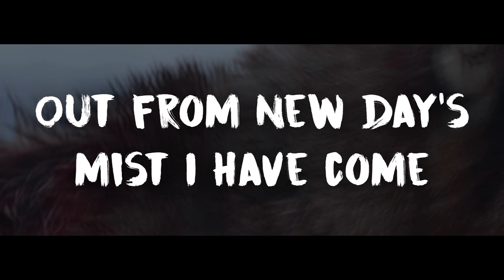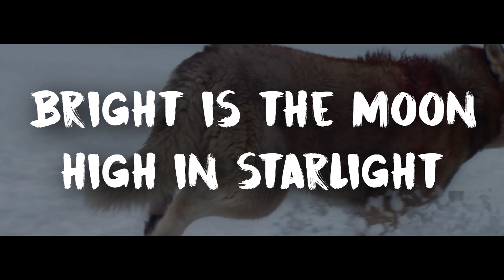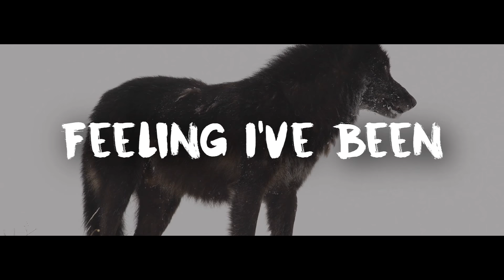Metallica - Of Wolf and Man [Full HD] [Lyrics]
It is the 9th track off of Metallica's eponymous fifth studio album, Metallica (The Black Album).

Lyrics:

Off through the new day's mist I run
Out from new day's mist I have come
I hunt
Therefore I am
Harvest the land
Taking of the fallen lamb

We shift
Pulsing with the earth
Company we keep
Roaming the land while you sleep

Shape shift
Nose to the wind
Shape shift
Feeling I've been
Move swift
All senses clean
Earth's gift
Back to the meaning
Back to the meaning of life

Bright is the moon, high in starlight
Chill in the air, cold as steel tonight
We shift
Call of the wild
Fear in your eyes
It's later than you realized

Shape shift
Shape shift
Feeling I've been
Move swift
All senses clean
Earth's gift

Solo

I feel the change
Back to a better day
Shape shift
Hair stands on the back of my neck
Shape shift
In wildness is the preservation of the world
So seek the wolf in thyself

Shape shift
Shape shift
Feeling I have been
Move swift
All senses clean
Earth's gift
Back to the meaning of wolf and man